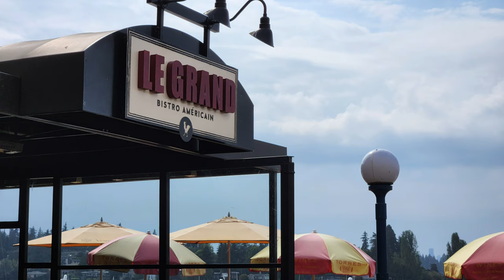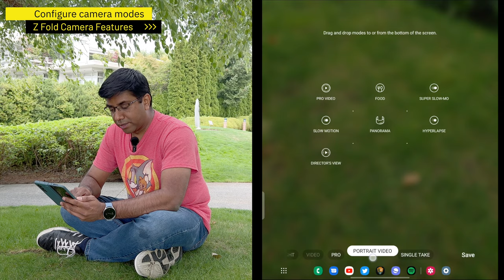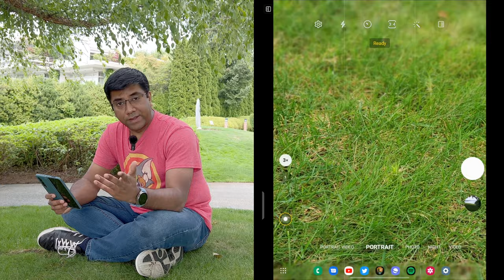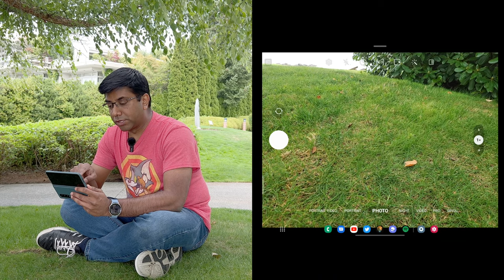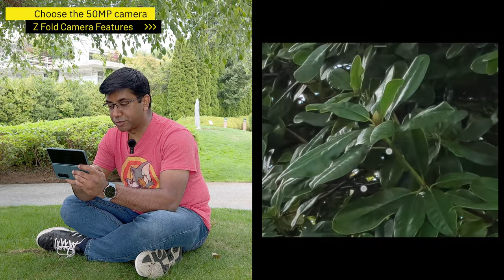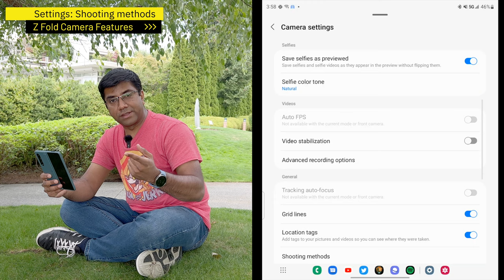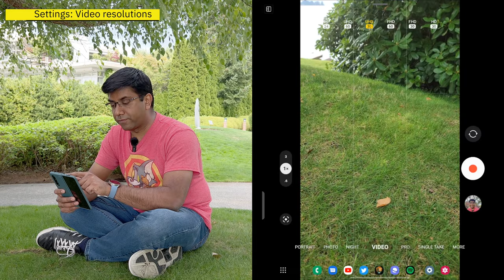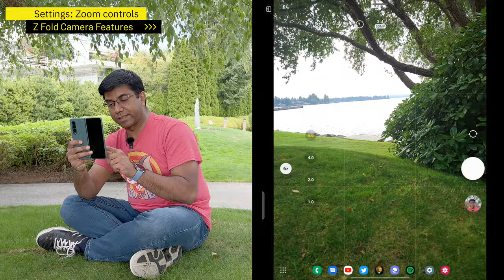Z Fold 4 Camera Tips and Tricks - How to use the ZFold4 Camera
Samsung Galaxy ZFold4 comes with a 10MP cover screen selfie camera and a 4MP under-display selfie camera on the main screen. It houses three cameras in the rear - a 12MP ultra-wide, a 10MP telephoto, and a whopping 50MP wide-angle camera!

In this video, we go through some useful camera features that help you use the cameras more effectively when capturing beautiful moments.  The video also features video samples from the cameras to help you figure out if the Z Fold4 is a worthy video companion.

Most of these features will apply to previous generations of the ZFold series, while camera/video output will differ as previous generations carry different camera specs.

What do you think of the Z Fold4 camera? Is it good enough to replace that S22Ultra you are carrying for photos and videos?

00:00 Intro: Using Z Fold4's main camera
01:08 Launch the camera app
02:30 Configure camera modes
04:37 Cover screen mode
06:22 Flex mode mode
07:03 Dual preview mode
07:50 Cover view mode
08:25 Sample: Using Z Fold's cover screen camera
09:23 Choose the 50MP camera with the detail enhancer
11:32 Sample: Using Z Fold's main screen camera
12:49 Midroll: Subscribe and support the channel 🙏🏽
13:22 Settings: Picture formats
14:25 Settings: Grid lines
14:47 Settings: Shooting methods
16:05 Settings: Video settings
16:39 Settings: Zoom-in mic & Auto Framing
17:10 Sample: Auto Framing using cover screen camera
18:16 Settings: Video resolutions
19:42 Using the zoom controls
21:18 Sample: Using Z Fold's main camera
21:47 Outro